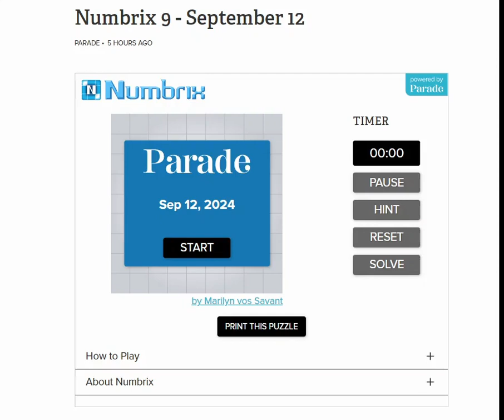AI Solve Daily Numbrix 9 Puzzle: 9/12/2024 (ASMR)